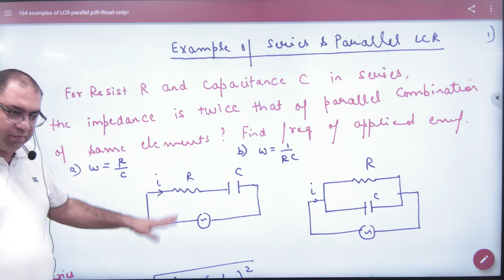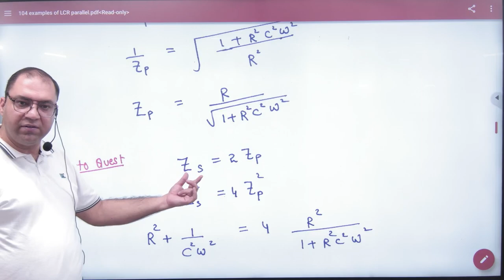5 Example of LCR Parallel circuit